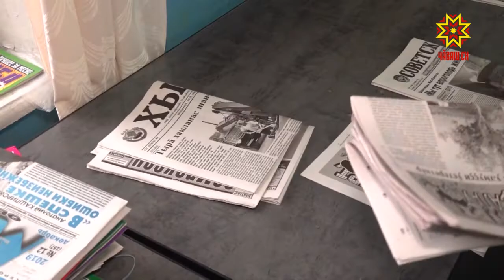Выплата пенсий на дому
Со 2 апреля начинается выплата очередных пенсий. В связи с ситуацией  сотрудники почты  предлагают людям получать их на дому.